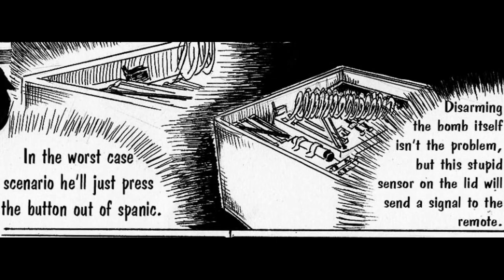Detective Conan Doujinshi Parody: Kaito X SHinichi english version episode 19